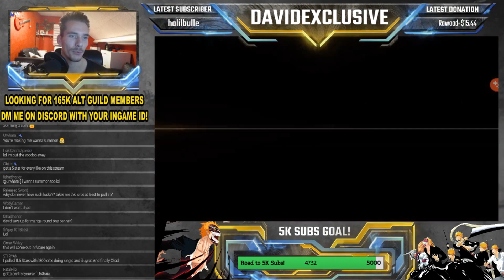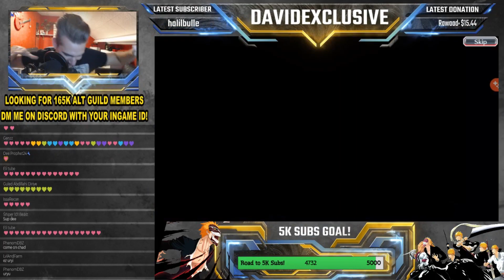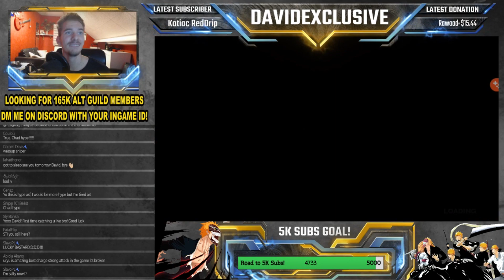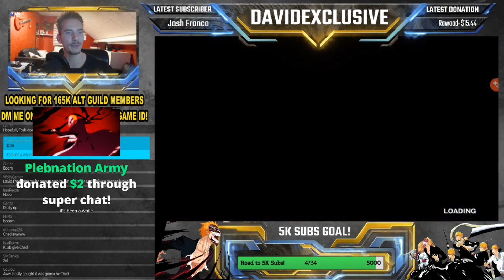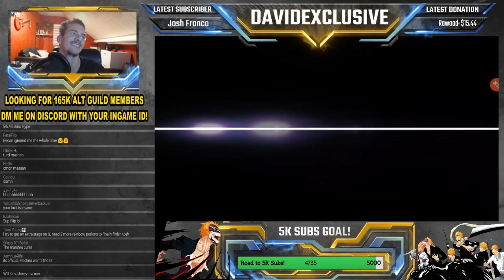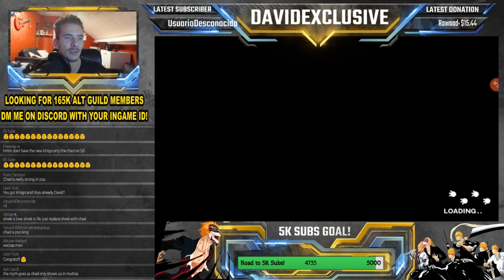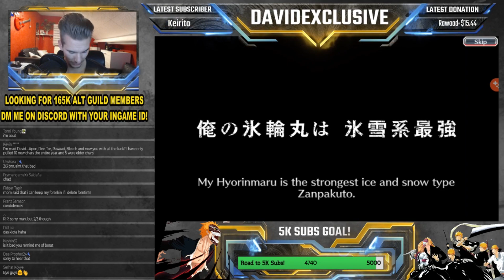INSANE 2000 ORBS SUMMON FOR CHAD! SO MANY 5STARS! DONATION LUCK?! [Bleach Brave Souls]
THESE WERE THE SICKEST SUMMONS I HAD IN A LONG TIME! CHECK THE STREAM HIGHLIGHTS TO SEE THIS AMAZING LUCK! :D

One Love!
- David.